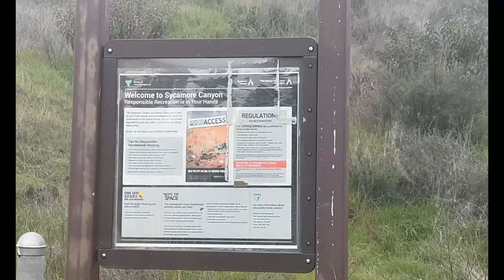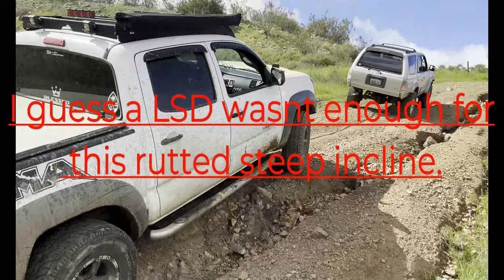Otay Mountain Truck Trail Fun Run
A lot of the deep rutted trail have been leveled out so it’s a fairly easy trail to execute. I made it all the was through until the very end. I was fairly certain I could make it through this portion with just my traction boards but I didn’t wanna deny my buddy the recovery!! Hahaha